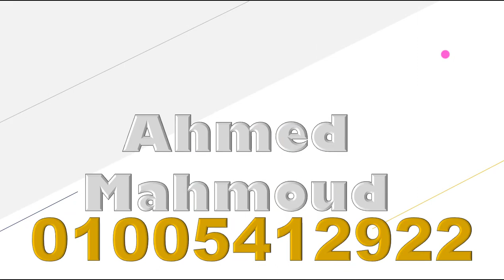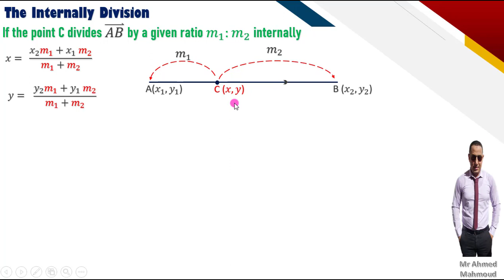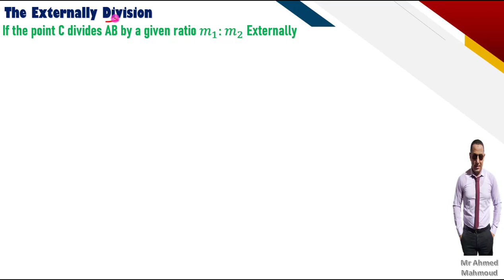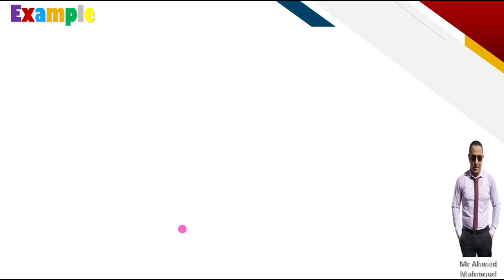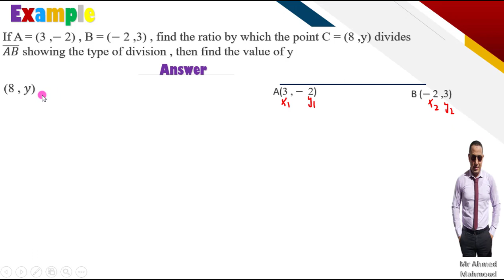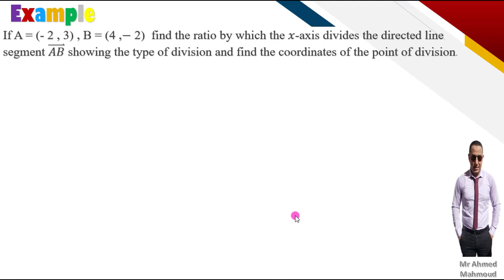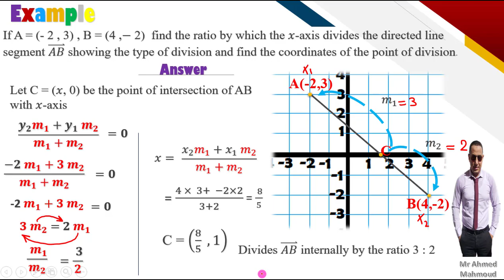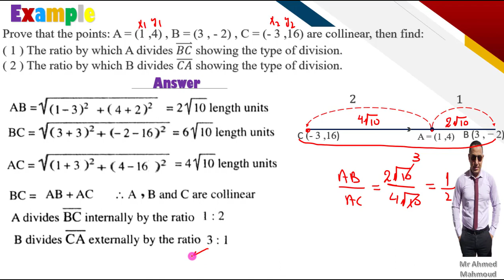1st Secondary 2nd Term geometry unit 5 lesson 1 Division of line segment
1st Secondary
 2nd Term
geometry
unit 5 lesson 1
 Division of line segment